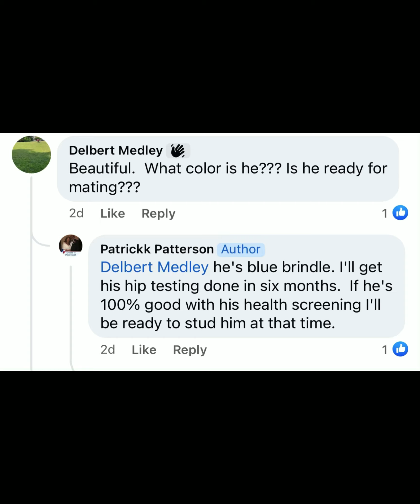EVERYTHING ISN’T AN AMERICAN BULLDOGS. STOP MISLEABING DOGS BREEDS.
The bulldog in his pure form was in America as early as the 17th century. In colonial America bulldogs were used by butchers and even engaged in baiting contests with bulls, bears and buffaloes. The modern American Bulldog can trace it's roots to remnants of the original Bulldog that managed to survive as farmers' catch-dogs in isolated pockets of the Southeastern United States. Its original purpose on these Southern plantations and ranches was personal and property protection and as an aid in handling (catching) large animals such as cattle and hogs.

The breed was not known by its modern name until the 1980's. The breed we know as the American Bulldog was originally known by many different names before the name American Bulldog became the standard. In different parts of the South he was known as the "English White" or "White English" because he was a primarily white dog. He was also called the "Alabama" or "Southern Bulldog" but most commonly just "bulldog." The breed was not called a bulldog because of a certain look, but because they did real bulldog work. They could and did catch and hold for their owners rough cattle including bad Brahma bulls, and did double duty as a farm protector against feral dogs and two-legged bad guys.

The American Bulldog became noticed by the public in the late 1980's and began to increase in popularity. A good all-around family pet and guard dog was a thing to be desired.